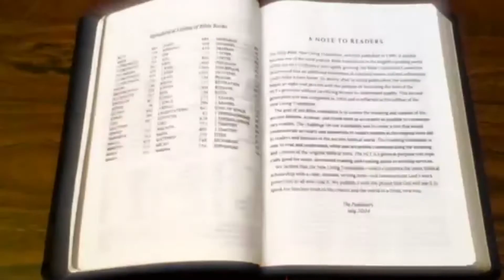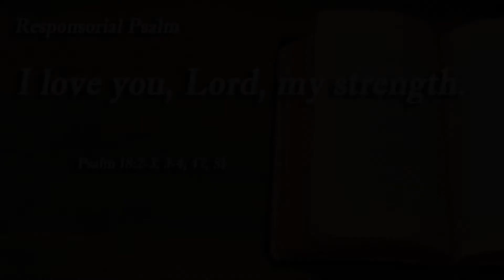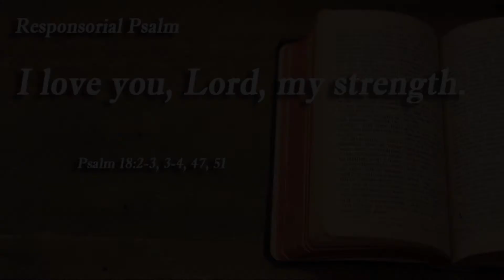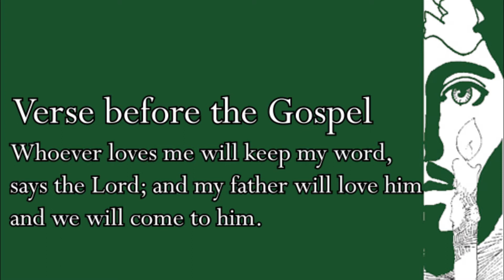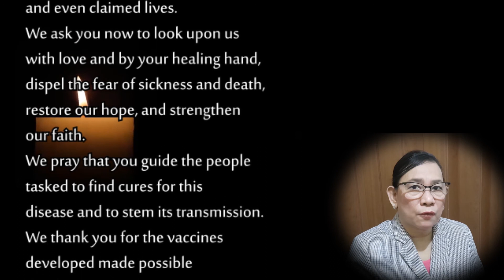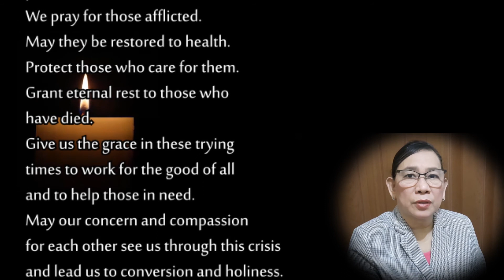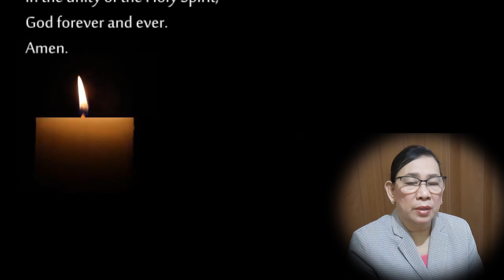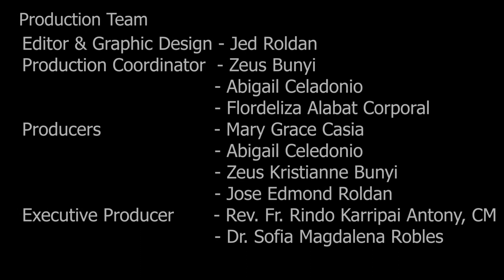Sunday with the Word of God - Episode 80 (Oct. 31, 2021) - 31st Sunday in Ordinary Time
Office of the Chaplain and University Ministry
present
"Sunday with the Word of God"
a reading of the Liturgy of the Word with Reflection by Rev. Fr. Rindo our University Chaplain.

Festival Alleluia - James Cheponis
O Hesus, Hilumin Mo - Manoling Francisco, SJ
I See You Lord - Moy Ortiz / Edith Gallardo

(All rights of the music is with the composers and publishers)